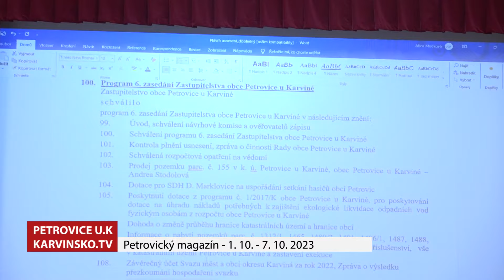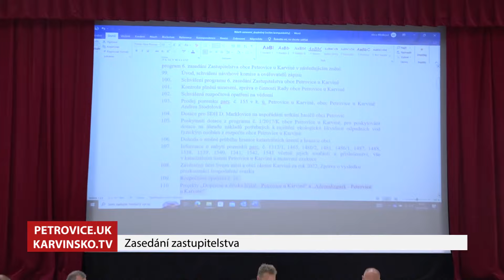Petrovický Magazín │ Petrovice u Karviné premiéra 1.10.2023 │ Karvinsko.TV │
Naše televizní studio spolupracuje smluvně s obcemi, městy, organizacemi a soukromými subjekty v regionu Karvinska již od roku 2006.